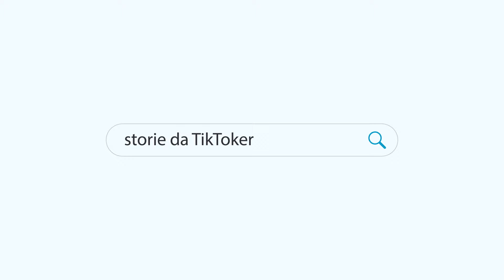DarioLab56 | Storie da TikToker: Episodio 31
Dietro ogni MEME, c'è SEMPRE una storia da raccontare!